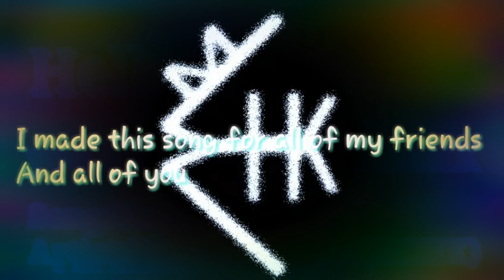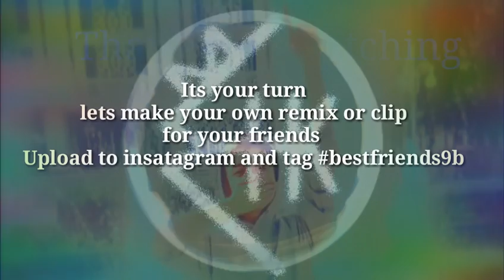Elham_Hurmat_-_Unity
I made this song for all of my friends
 Lets make your own music or clip
 For your friends.
Write your suggestions or ideas.